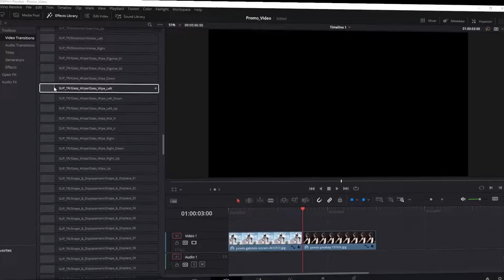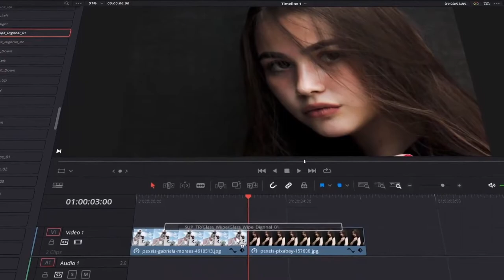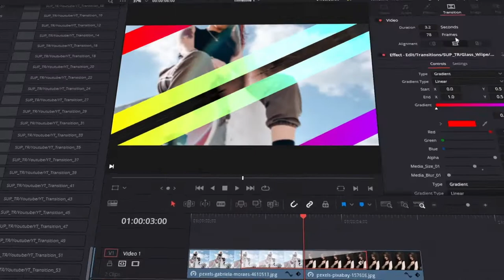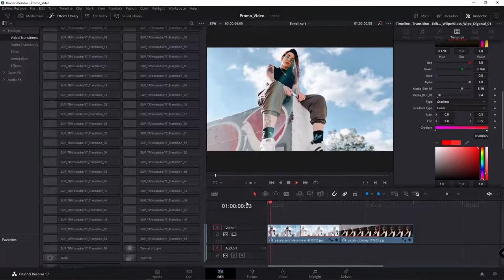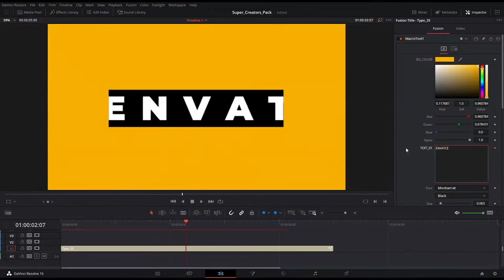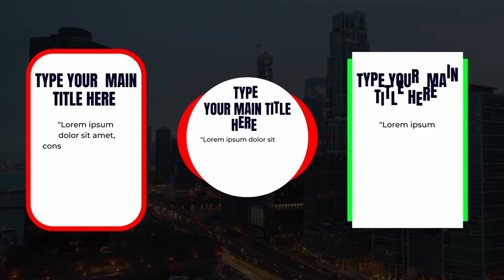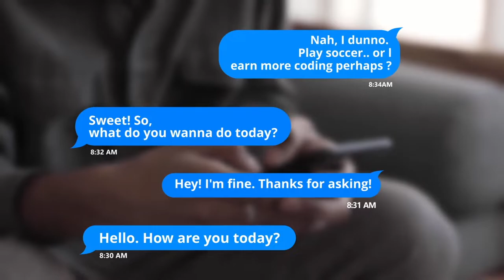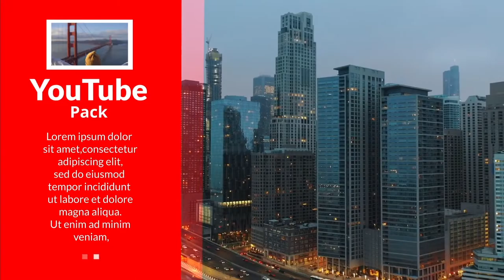5000 Element Super Creators Pack ★ DaVinci Resolve Templates ★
5000 Elements Super Creators Pack is stylish DaVinci Resolve template, which can help you to create your own projects. Here is creative and modern creators pack with 5000+ elements. This template can be used for creating perfect YouTube video, Video Editor tutorial, film making, Video production work, Social Media Ad creating, social media Stories and posts and many other. Impress your audience and save your time with this DaVinci Resolve template!
Main Features:

- Resolution: Resizable, Any FPS;
- Works for all languages;
- Super Creators Pack includes: Typography, Transitions, Titles, Cinematic Color Luts, YouTube & Social Media Icons, Light Leaks, Audio FX and other useful Elements;
- Smart Controls;
- Well Orgamized;
- Video Tutorials included;
- Used Font Link included.